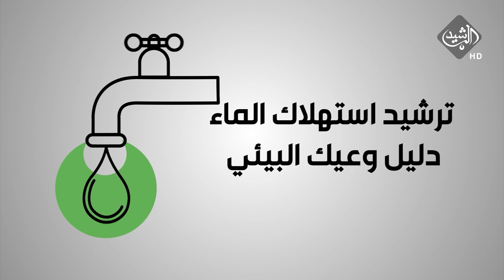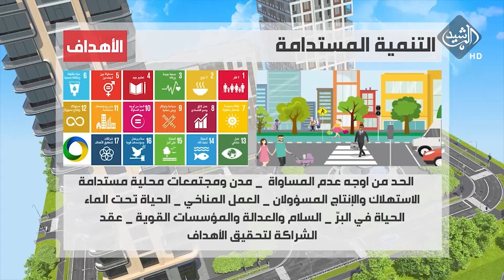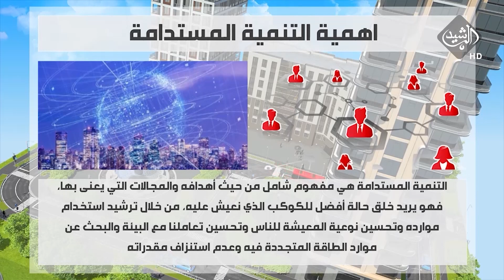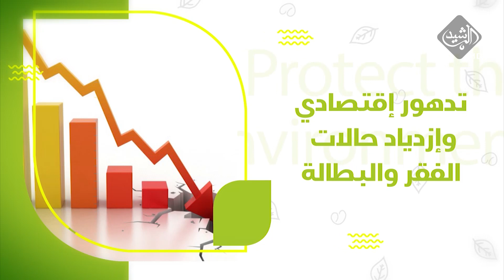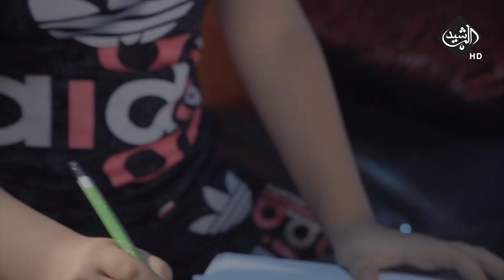برنامج بيئتنا حياتنا 2021/11/18 | قناة الرشيد